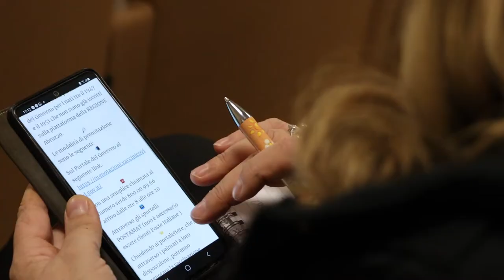Vaccinazione anticovid: bilancio positivo per l'Asl di Teramo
La campagna di vaccinazione anticovid promossa dall'Asl di Teramo da aprile a settembre 2021 ha dato grandi risultati grazie anche alla sinergia tra diverse istituzioni.Tra prime e seconde dosi sono stati inoculati 279.597 vaccini. Attualmente, in provincia, sono 232 i positivi con 12 ricoverati nel reparto di malattie infettive, una ragazza di 30 in terapia intensiva e un deceduto di 42 anni. In particolare questi ultimi due pazienti non si erano vaccinati.